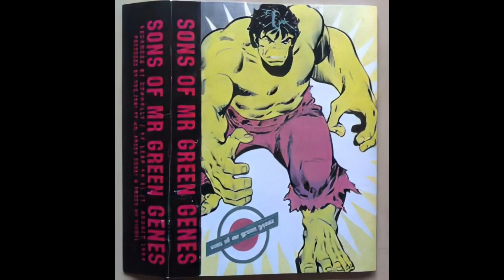Sons Of Mr Green Genes - Time Travel (Cillian Murphy Old band)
Sons Of Mr Green Genes is a former
Irish Jazz, Rock, Funk/Soul band which named after a Frank Zappa song.
Band Members/Positions
1. Bass Guitar – Chris McCarthy
2. Drums, Percussion, Didgeridoo – Bobby Jackson
3. Keyboards [Fender Rhodes], Organ – Padraig Murphy
4. Lead Guitar, Vocals – John Ahern
5.  Rhythm Guitar, Vocals – Cillian Murphy